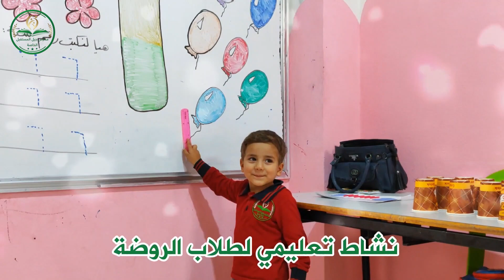نشاط تعليمي لطلاب الروضة الرقم 6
نشاط تعليمي لطلاب الروضة
الرقم 6
فرع 2 سرمدا
تعليم_خلّاق_نحو_غدٍ_مشرق